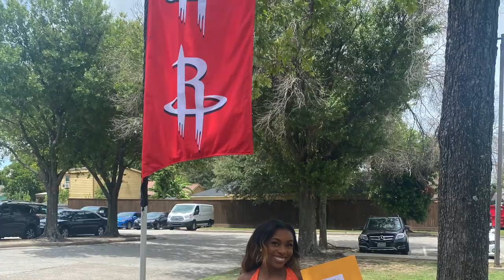TRYING OUT FOR A NBA DANCE TEAM! | Clutch City Dancers 2022 Audition Vlog| Jordan J Media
I tried out for the Houston Rockets Clutch City Dancers!!

Xoxo, Jordan